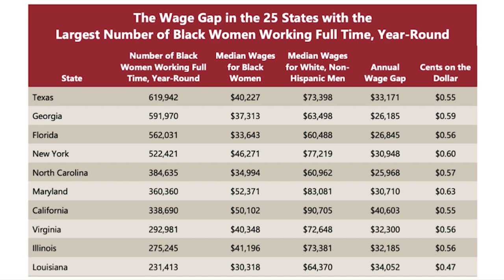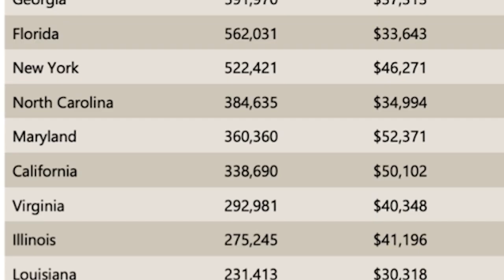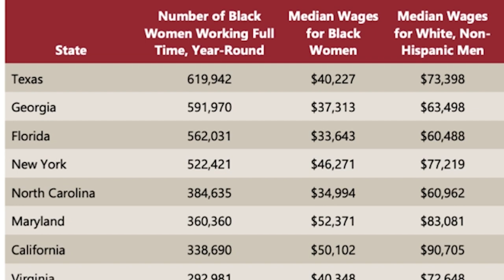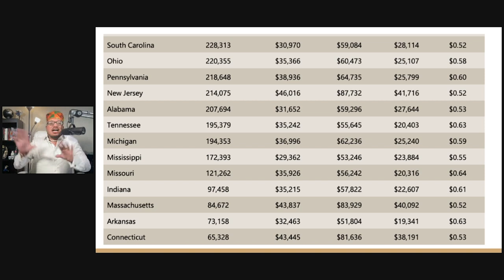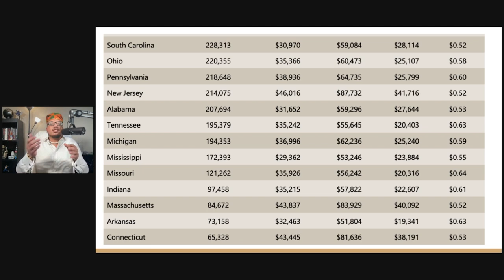Gold Digger Rejects Man For Not Revealing His Income!